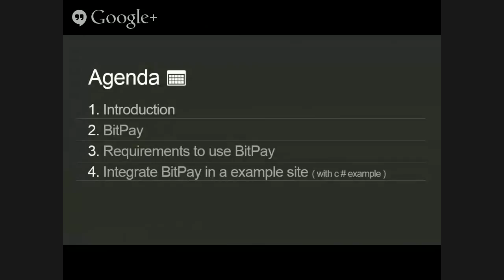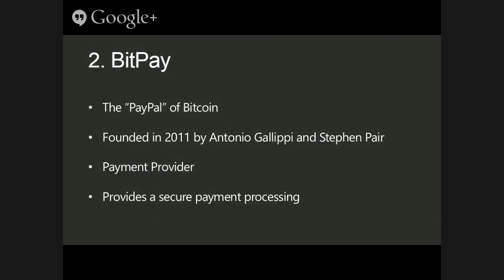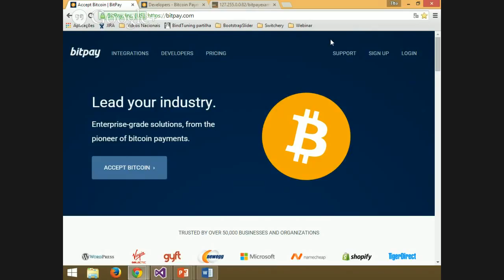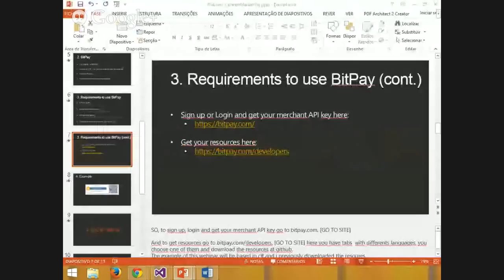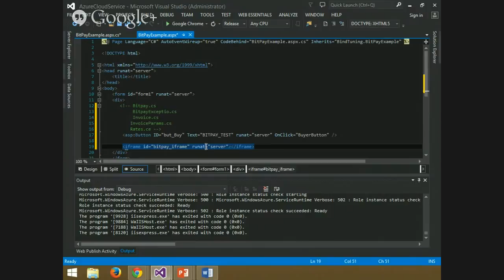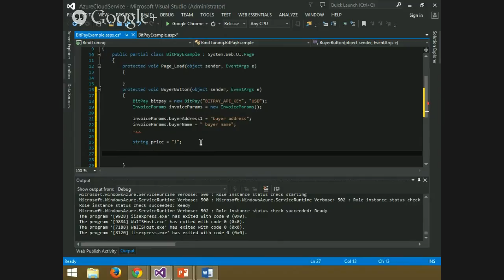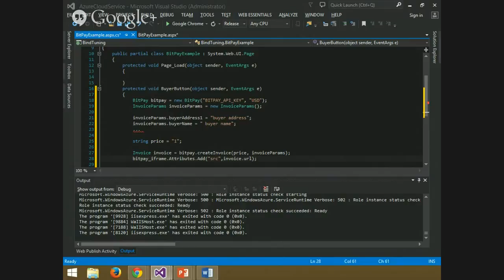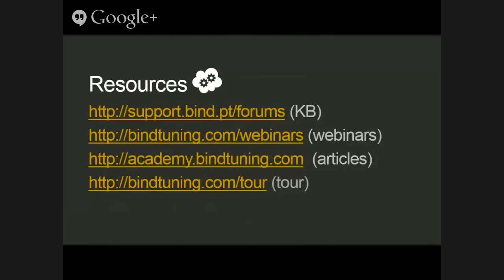How To Integrate Bitcoins On Your Site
These days Bitcoins are the most well-known digital currency in the world, we cannot ignore it. Bitcoins are here to stay. In this webinar Tito Pinto gives you useful tips for getting your website ready for bitcoins.